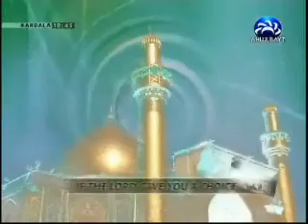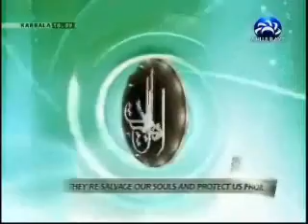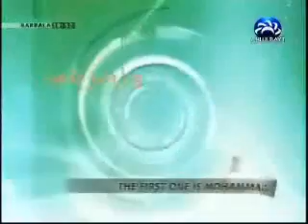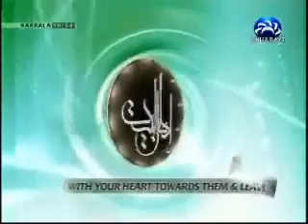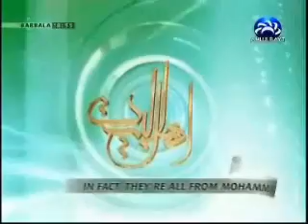S.Durazi (Bain Al-Janna Wa Bain Al-Nar)بين الجنة وبين النار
بين الجنة وبين النار لا تحتار بالاطهار بصوت الرادود صالح الدرازي وهي انشودة روعه في مدح اهل الطهاره عليهم افضل الصلاة وازكى السلام